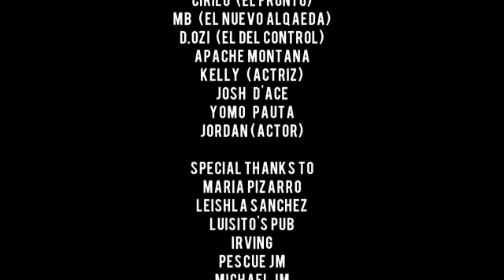▶ Kendo Kaponi FtCirilo y Pacho,MB,DOZi La Calle Es Pa Hombre Official Video y Lyrics